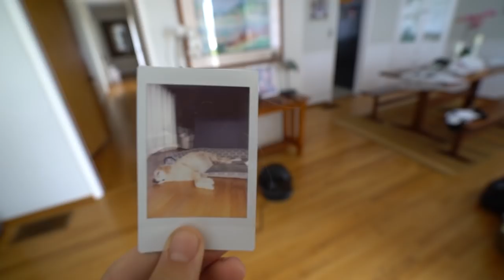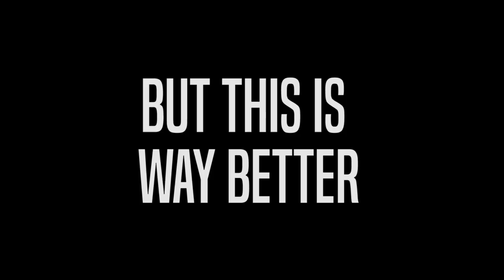the TRUTH. Why I don’t work on my Cars....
MUSIC VIDEO DROPS TODAY... after hanging out with Shay we head up to TJ hunts warehouse to check on the FRS... go to a doctors appointment... then i pick up a special guest from the air port.